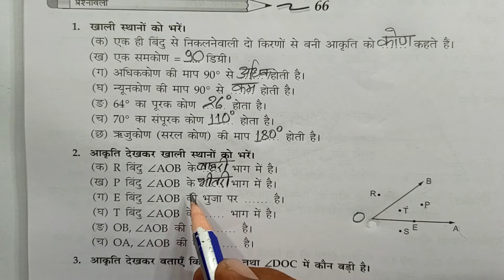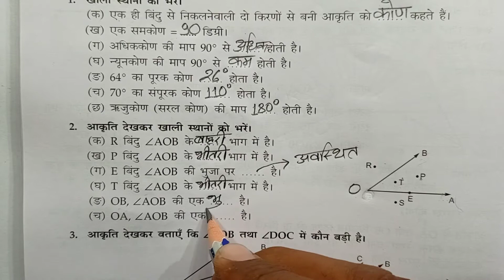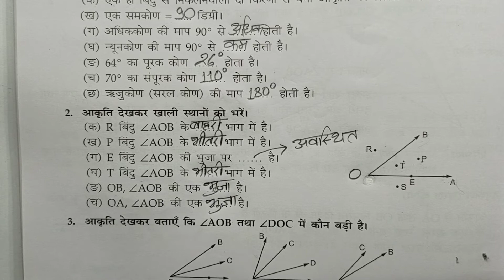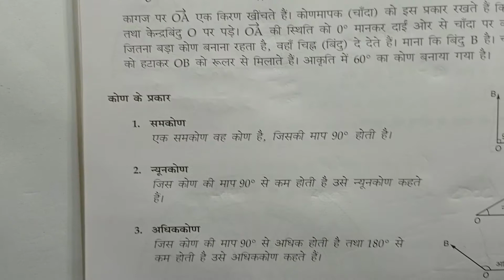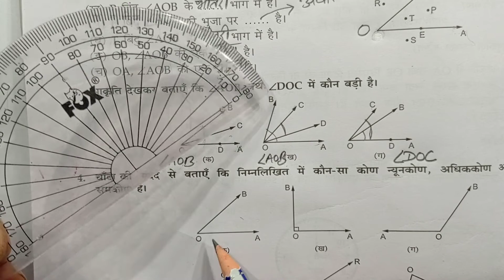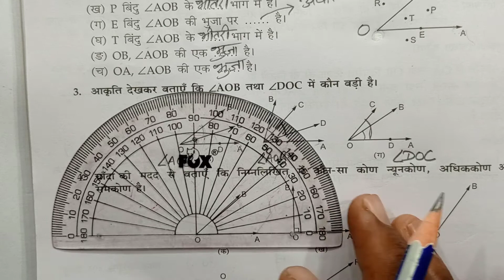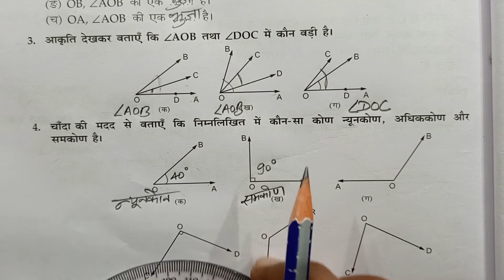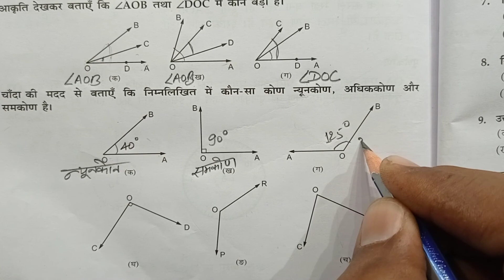Class - 4, Ganit Parichay, Bharti Bhavan, , Ex - 66 , Q.no - 2 - 4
Playlist link -

Playlist link -

Playlist link -

Playlist link -

Playlist link -

Playlist link :-

Playlist Link :-

Playlist link -

Playlist link :-

Playlist link -

Playlist link -

Playlist link :-

Playlist link -

Playlist link -

Playlist link :-

Playlist link -

Playlist link -

Playlist link :-

Playlist link :-

Playlist link -